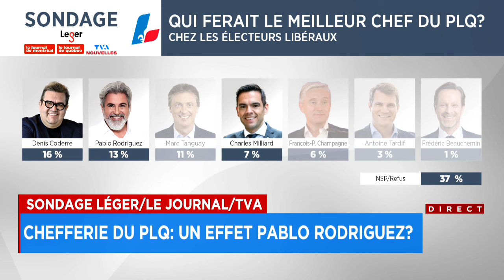Course à la chefferie du PLQ: déjà un «effet Rodriguez» - reportage